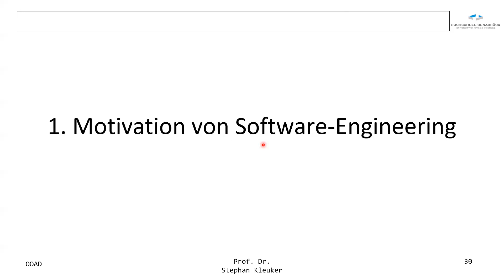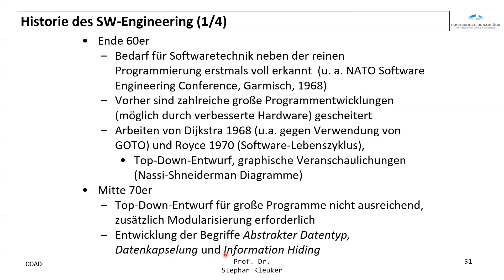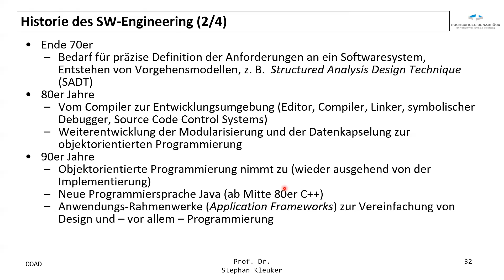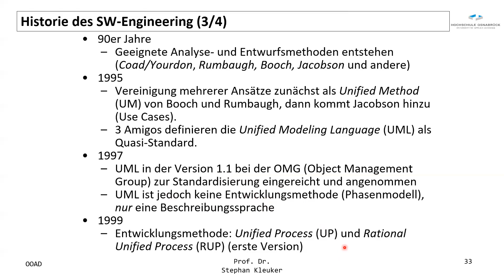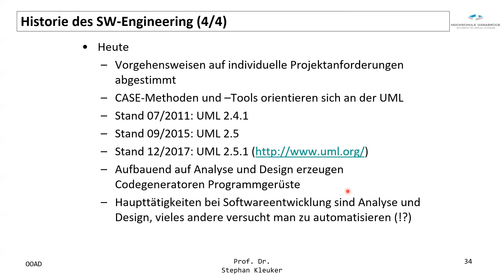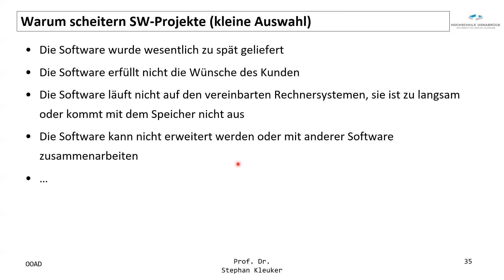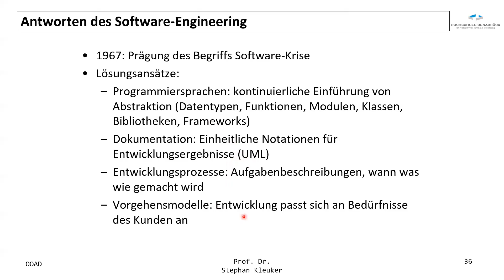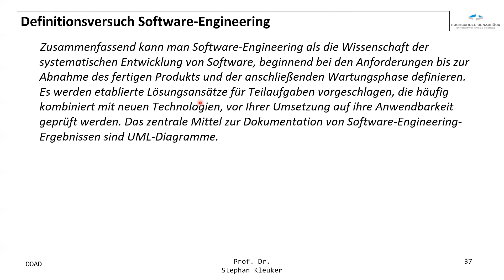OOAD - Software Engineering Historie kompakt